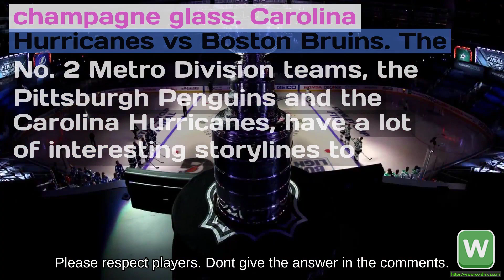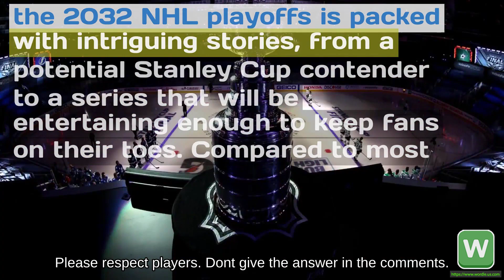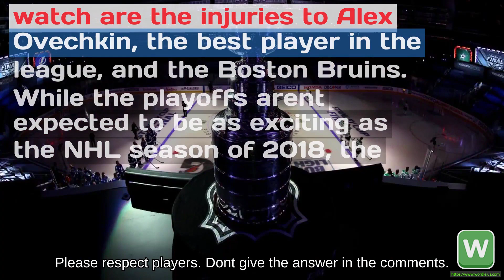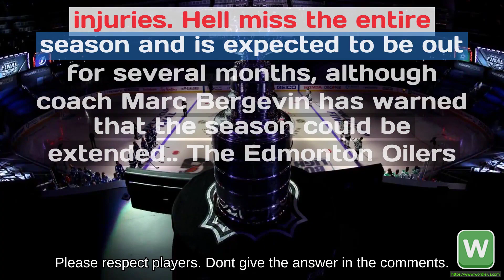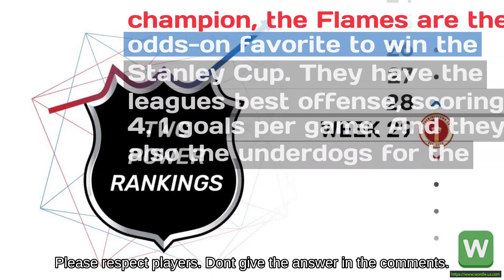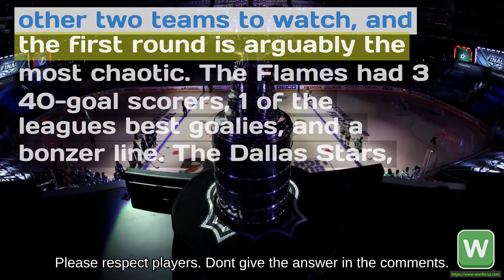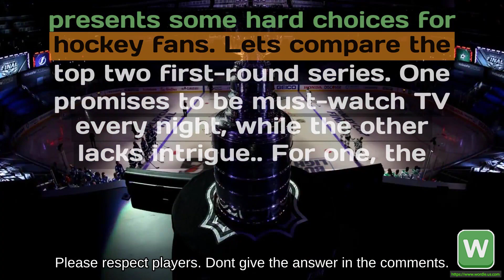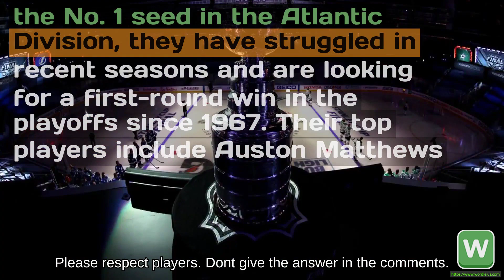Wordle #682 The lapsed fans guide to the 2022 NHL playoffs Top storylines